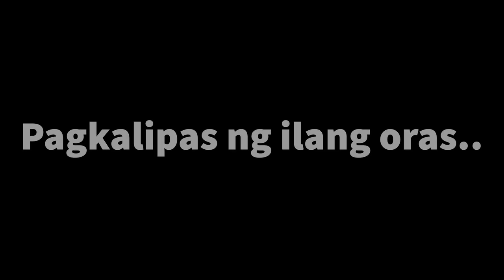Yasi HATES CeeGee in Minecraft! ( Tagalog )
Maizen, Nico and Cash Parody!
Aphmau, Bionic, EYstreem
Pepesan TV, Habitat Gaming

MINECRAFT: Yasi HATES CeeGee in Minecraft! ( Tagalog )
Today, Yasi informed CeeGee about the controversial Dump site that has been talk of the town lately because of the fear it may contaminate the water system and may cause the spreading or viruses and toxins among the nearby villages. Since based on the forecast, there will be an expected Doomsday in Minecraft, CeeGee came up with a plan to build a Toxin Tsunami Bunker. With the help of her bestfriend Yasi, will they able to build a bunker or will they run out to time? WATCH TO FIND OUT!

Music: Play with me! /Yummy
Video Link:
 • 🎧Comic bgm♫Play w...

You may also watch and support other minecraft players.
PepeSan TV, Habitat Gaming, Esoni TV,
Sheynnn Playz, Tankdemic - Minecraft, Mizumi,
Yogiart Gaming, Asheru, PlayofEl,

Mini craft
MINECRAFT 1.19
MINECRAFT TAGALOG
Minecraft,
Minecraft Pocket Edition,
Minecraft Bedrock,
OMOCRAFT,
Minecraft Tagalog,
ONEBLOCK,
Minecraft Survival,
Minecraft Mod,
Minecraft but,
Minecraft Pinoy,
Minecraft Java,
Minecraft Filipino,
Minecraft Builds,
Minecraft Addon,
Minecraft Tutorial,
Minecraft RP,
Minecraft Helpful,
Minecraft SMP,
Minecraft Adopted,
Minecraft hardcore,
Minecraft OneBlock,
Minecraft 100 days,
Minecraft PE,
Minecraft Prank,
Omocraft,
Minecraft Animations,
Minecraft Mob Battle,
Minecraft Challenges,
Minecraft Philippines,
Aswang Mod
Jumpscare
Baby Zombie
Monster School
Clone in Minecraft
OMOCITY